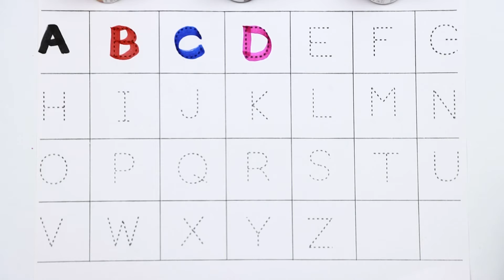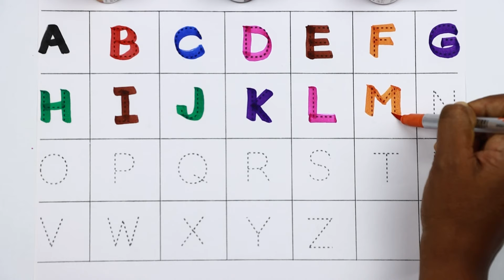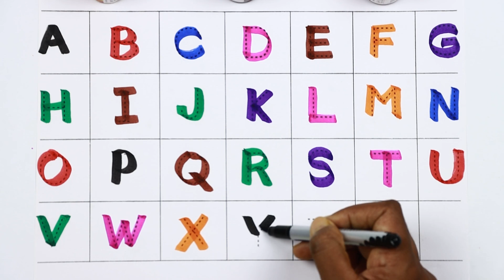A for apple b for ball song,phonics song,अ से अनार,English varnmala,abcd abcd